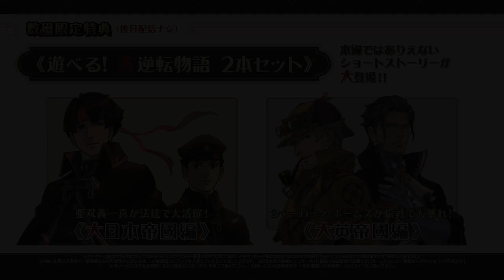[Subbed!] The Great Ace Attorney 2 - Launch Trailer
The launch (and final?) trailer for Dai Gyakuten Saiban 2, AKA The Great Ace Attorney 2.  (Well, the "gone gold" trailer, but "launch" gets the idea across more succinctly.)

Subs in part by dowolf.  Thanks a bunch!